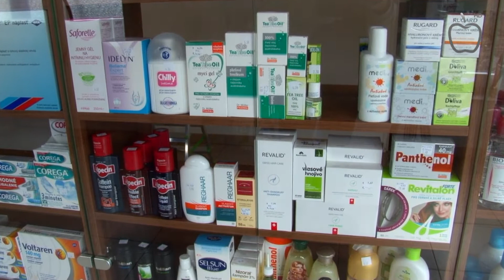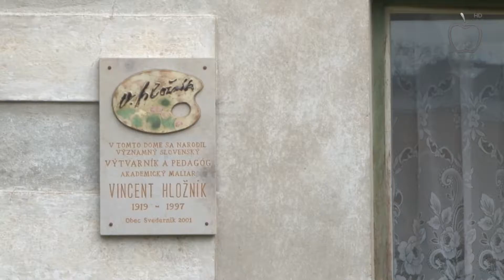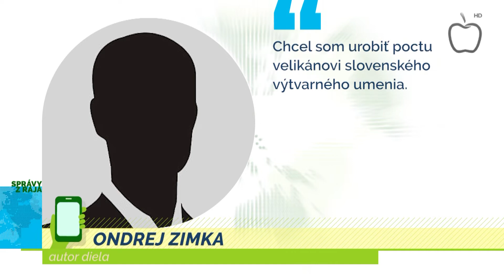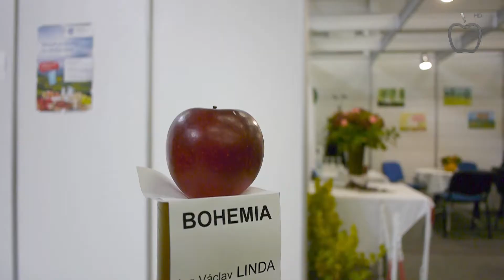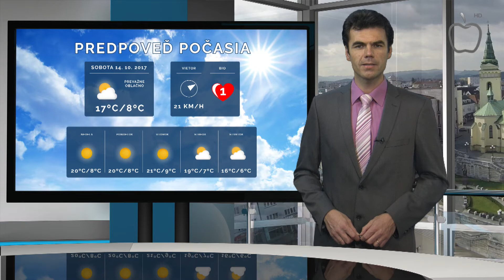Správy z Raja 13.10.2017